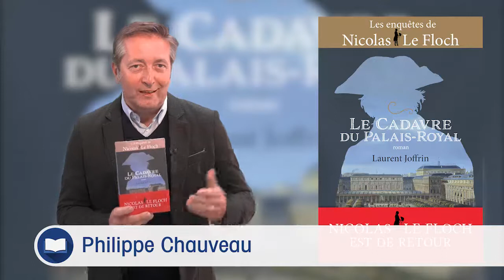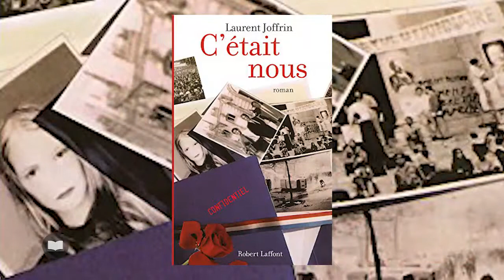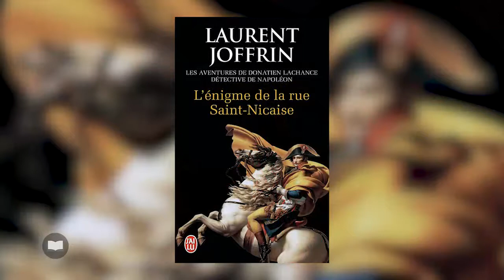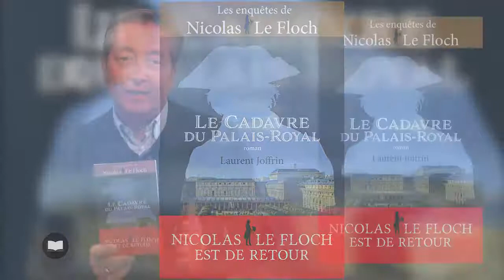WebTvCulture présente Le cadavre du Palais-Royal de Laurent Joffrin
Attention, grande nouvelle pour les amateurs de polars historiques, Nicolas le Floch est de retour. Imaginé dès 2000 par le romancier Jean-François Parot, décédé en 2018, Nicolas le Floch fit aussi les beaux soirs de France Télévision avec la série éponyme.

Jean-François Parot avait fait vivre quatorze aventures à son héros, commissaire au Châtelet. De 1761 à 1787, le fringant policier breton, sous les ordres du ministre Sartine, allait vite devenir indispensable à Louis XV puis Louis XVI pour faire respecter la justice royale. La force de cette saga historico policière était de proposer des intrigues bien ficelées avec un héros récurrent attachant malgré ses paradoxes, le tout dans un décor historique parfaitement reconstitué avec une écriture plaisante, élégante, très littéraire.

La disparition prématurée de Jean-François Parot laissait Nicolas le Floch orphelin et les lecteurs inconsolables.

Mais les ayants droits du romancier ont donné leur accord et l’intrépide Le Floch revient sur le devant de la scène. C’est à Laurent Joffrin que revient le privilège de prendre le flambeau et le pari réussi !

Laurent Joffrin, on le connait bien sûr en tant que journaliste, polémiste, chroniqueur. Directeur de rédaction à Libération puis au Nouvel Observateur, il intervient régulièrement sur des sujets politiques et sociétaux. Engagé politiquement, il a créé son propre mouvement social-démocrate en 2020.

Mais Laurent Joffrin est aussi écrivain. On lui doit bien sûr de nombreux essais sur la vie politique française mais aussi une belle biographie de Noor Inayat Khan dans « La princesse oubliée » en 2002. Il est aussi romancier, racontant la jeunesse de 1968 dans « C’était nous », paru en 2004. Laurent Joffrin ne cache pas son goût pour l’Histoire. Il le prouve en publiant « Le roman de l’Histoire de France, de Vercingétorix à Mirabeau » ou encore « Les batailles de Napoléon ». Cet intérêt se manifeste aussi dans sa série romanesque « Donatien Lachance, espion de Napoléon » que Laurent Joffrin inaugure en 2010 avec « L’énigme de la rue St Nicaise ». Entre le Consulat et les premières années de l’Empire, déjouant intrigues et complots mettant en scène les plus hauts personnages de l’Etat, Donatien Lachance est depuis revenu régulièrement en librairie et a encore sans doute d’autres aventures à partager.

Ainsi donc, c’est tout naturellement, et presque comme une évidence que Laurent Joffrin a repris le personnage de Nicolas Le Floch, s’inspirant du style Parot tout en apportant sa touche personnelle. Avec cette nouvelle aventure, nous sommes à l’automne 1789, dans les premiers mois de la Révolution. Le peuple de Paris a pris la Bastille et le commissaire du Châtelet doit enquêter sur un cadavre dont il ne sait rien si ce n’est qu’il fait suite à l’enlèvement d’un couple au Palais-Royal. Bien vite, ce qui aurait pu n’être qu’un crime crapuleux se révèle être une affaire d’état. Mais qui est derrière. Le duc d’Orléans, qui manigance depuis des années contre son cousin le roi ou bien Monsieur, le propre frère de Louis XVI ? Nicolas le Floch a du pain sur la planche d’autant que la menace gronde, que le monde change et que les propres certitudes de le Floch, jusque là fidèle à la Couronne, commencent à vaciller.

Régalez vous avec ce nouvel opus des aventures de Nicolas Le Floch. Les amateurs des aventures de Nicolas Le Floch apprécieront et ceux qui ne le connaissent pas encore seront séduits.

« Le cadavre du Palais-Royal » de Laurent Joffrin est publié chez Buchet-Chastel.